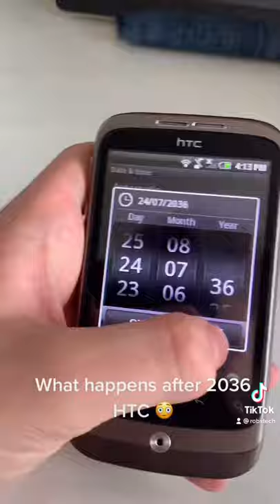What happens after 2036 😳